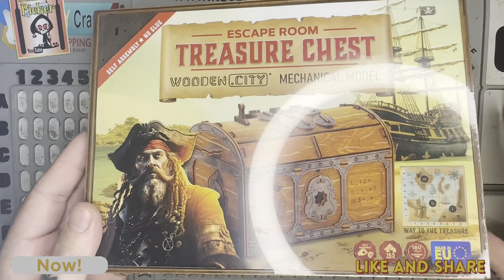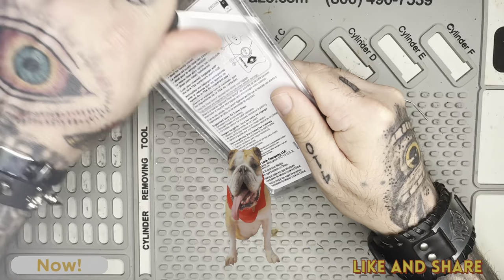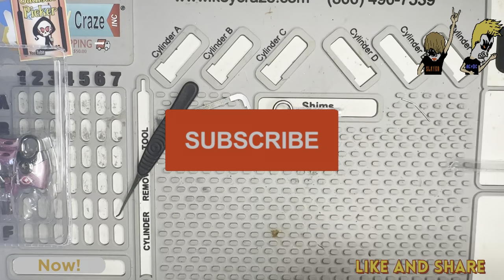Package from @OtterArms/Bdays Gifts from My Misses‼️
Please peeps check out @OtterArms @SeeStuDo and @chriscapune7873’s channel! They do some great works people!!